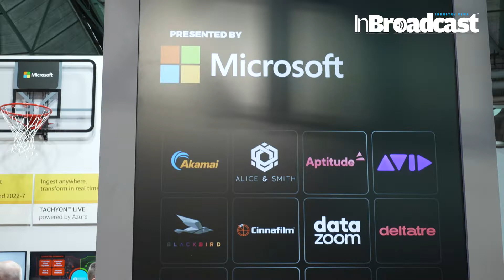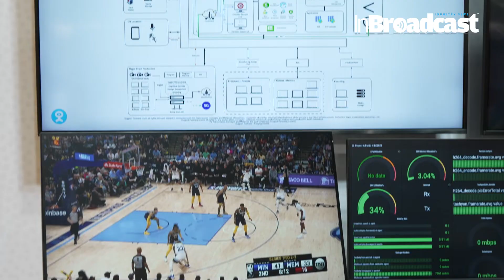🚀swXtch.io Your Gateway to Extended MultiCast Networks in the Cloud | IBC 2022🌐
Welcome, tech enthusiasts! In this video, we dive deep into the cutting-edge world of SWXCH.IO and their groundbreaking solution to Extended MultiCast Networks to the Cloud. 🌩️✨

🔍 Exploring High-Performance Multicast Networks:
Join us on a journey through the innovative landscape of SWXCH.IO as we unravel the complexities of extending multicast networks to the cloud. This isn't just a technological leap; it's a paradigm shift in how we perceive and utilize multicast capabilities in the digital age. 🌐🔗

🌟 Key Features and Highlights:
Discover the key features that make SWXCH.IO stand out in the crowd. From seamless cloud integration to unparalleled performance, we leave no stone unturned. 💡🚀

🎙️ Expert Insights from IBC 2022:
Gain exclusive insights from experts at the IBC 2022 event as they share their thoughts on SWXCH.IO's extended multicast networks. Interviews, discussions, and firsthand experiences – we've got it all covered for you! 🎤🤝

🌈 Future Trends and Implications:
What does the future hold for multicast networks, especially in the context of SWXCH.IO's game-changing technology? Join us as we speculate on the potential implications and trends that could reshape the landscape of cloud-based multicast networks. 🚀🔮

Your journey into the future of tech begins right here! 🌐🔗

🎥 Don't miss out on the future – hit play now and embark on a journey into the next frontier of multicast networking! 🚀🌐

Your Quarries :

SWXCH.IO
Multicast Networks
Cloud Technology
IBC 2022
Tech Innovation
Networking Revolution
High-Performance
Future Tech
Digital Transformation
Cloud Integration
Expert Insights
Extended Multicast
High-Performance Networking
Cutting-Edge Technology
Cloud-Based Solutions
Innovation Showcase
IBC Event
Connectivity Solutions
Network Infrastructure
Next-Gen Broadcasting